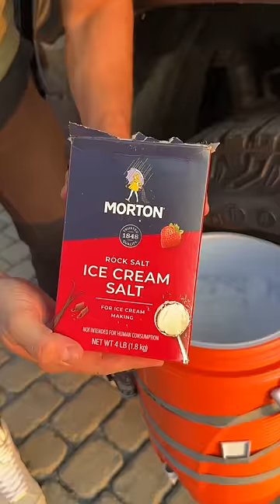Every man should know this 😳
How to make ice cream with your truck.